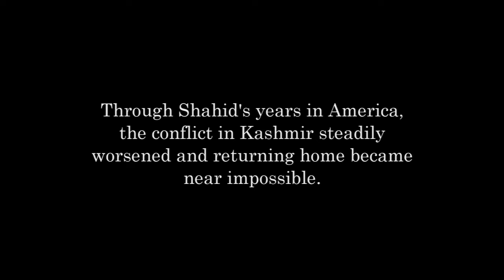Tonight & Farewell - Extract from 'The Beloved Witness' - Documentary on the life of Agha Shahid Ali